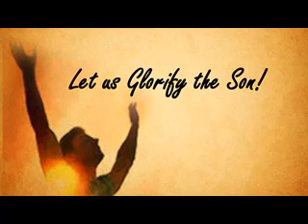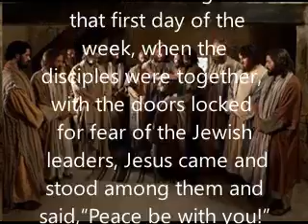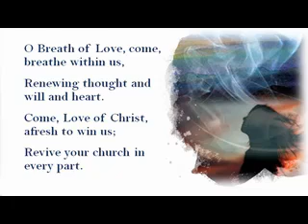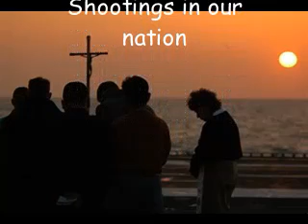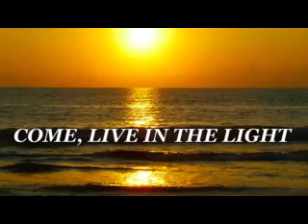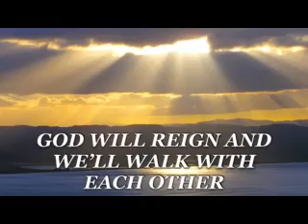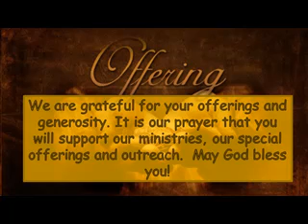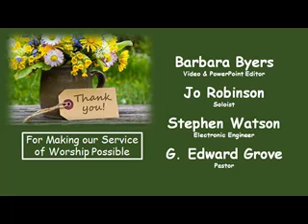Online Worship, Sunday, April 11, 2021. Greensburg and Mt. Wesley United Methodist Churches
Online Worship, Sunday, April 11, 2021.  Greensburg and Mt. Wesley United Methodist Churches, Berkeley County, Martinsburg, WV.  Dr. G. Edward Grove, Pastor, Special Music by Jo Robinson.